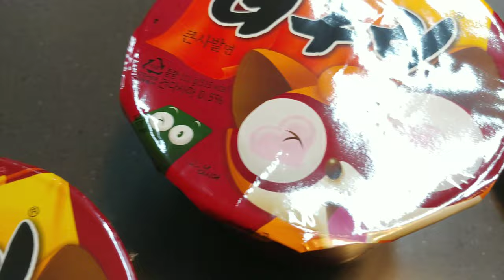당근 듬뿍 넣은 당근김밥 만들기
당근을 볶아서 듬뿍 넣은 당근김밥을 만들어 봤습니다.